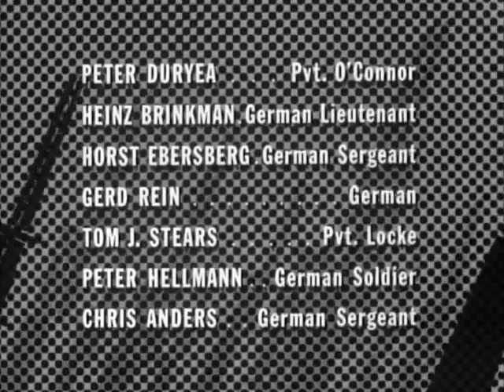Combat! S4E04 The Linesman (October 5, 1965)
Sgt. Barney McKlosky and his two Signal Corps men have to lay a telephone line cross-country from the company HQ to an outpost. Saunders' squad is assigned to provide protection and assist in laying the wire. Prior to the war, McKlosky was a linesman in Wyoming who broke his leg in a fall and nearly died because his co-worker did not come back with help. Since that incident, McKlosky trusts no one and holds everyone in contempt. While laying line across a bridge on the way to the outpost, McKlosky and Littlejohn drop a roll of wire in the river.